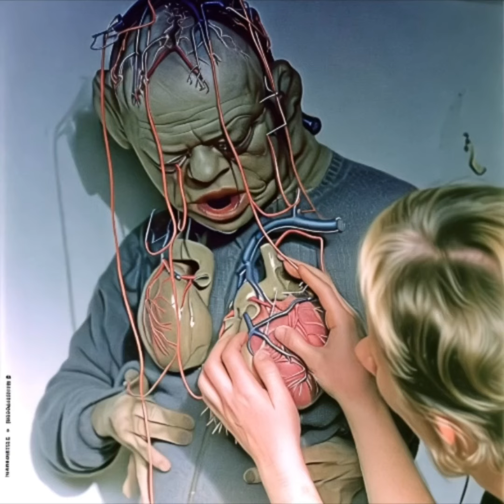Weasel Walter / Rick Eye / Adios From Everywhere "Endless Punishment" video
video by Adios From Everywhere, set to music by Weasel Walter and Rick Eye.